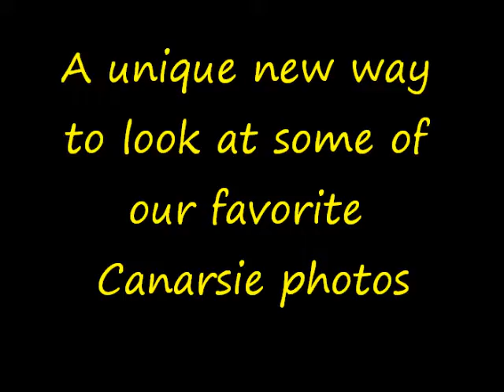Canarsie Video Photo - Corner of Rockaway Parkway and Seaview Avenue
The I Love Canarsie facebook page presents: Video Photo -
Corner of Rockaway Parkway and Seaview Avenue